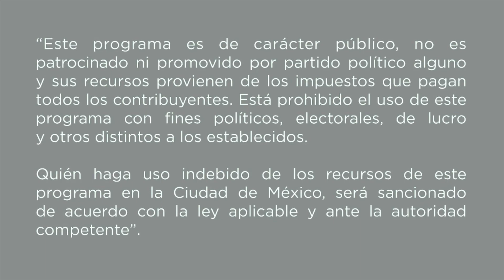Ejercicios para puntas en el ballet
Te gusta el ballet pero no sabes cómo iniciar, quédate y aprende algunos ejercicios básicos para puntas en el siguiente tutorial.

Taller: Ballet
Tallerista: Xiadani Paola Cruz Colula